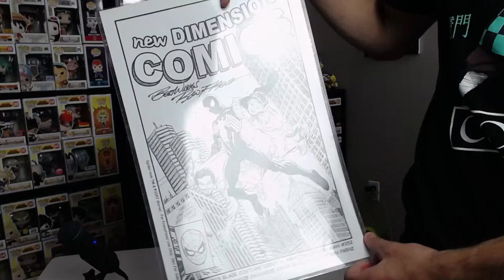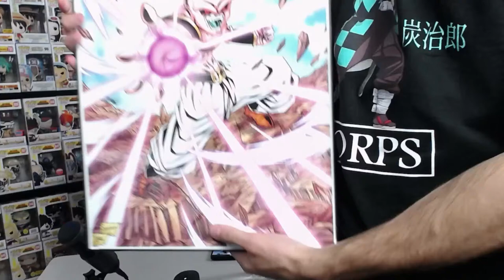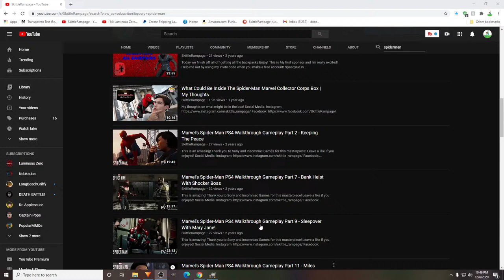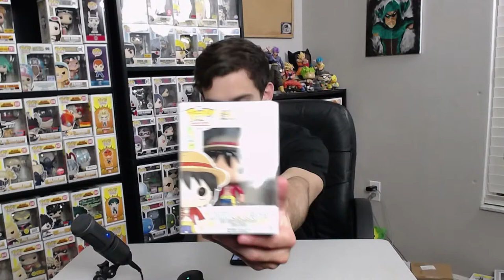Funko Pop Unboxing & Funko Talk Live! | Leaks | Reveals | Exclusives & More!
Today I hangout with you guys LIVE! Let's Talk About Funko Pops & Have Fun!